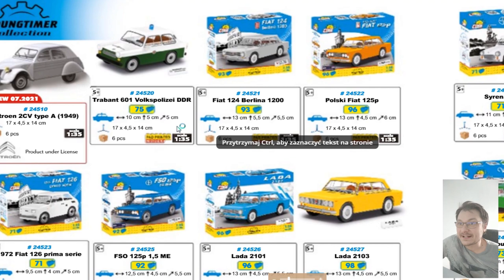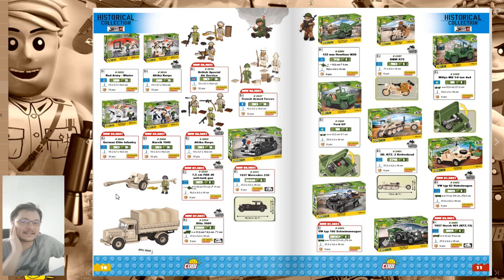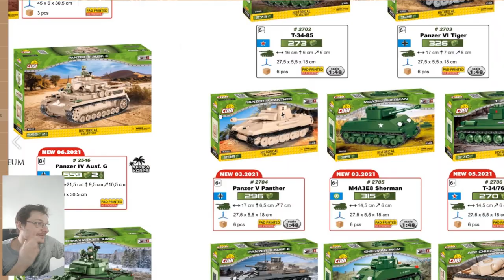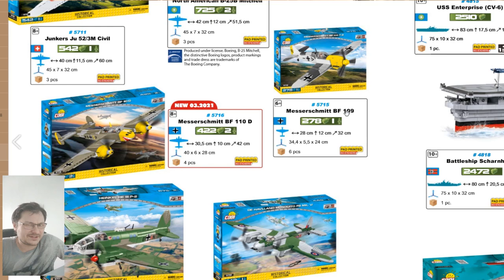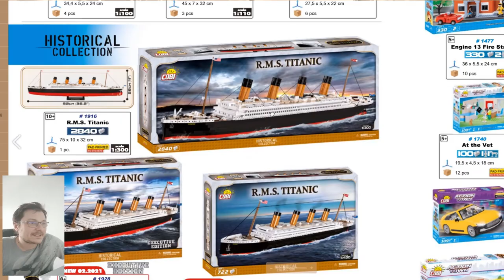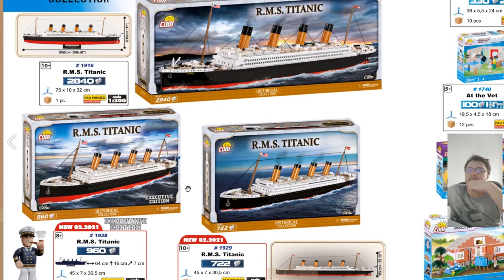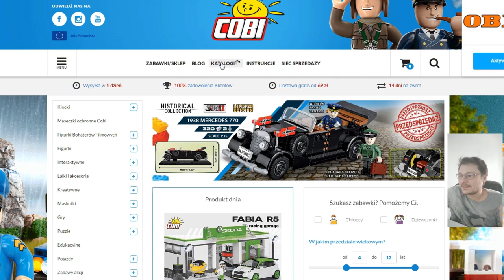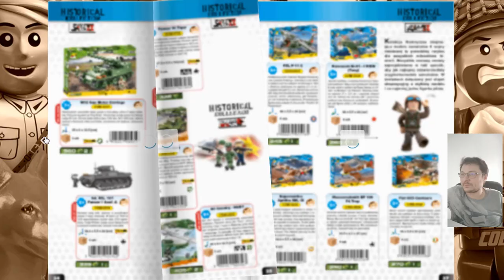Katalog COBI 2021 / Przegląd